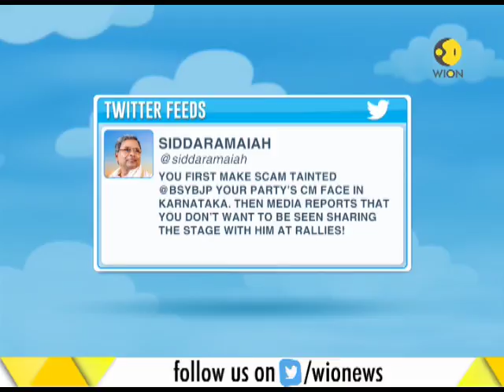PM leads BJP's charge in Karnataka; to address 15 rallies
PM leads BJP's charge in Karnataka; to address 15 rallies. Challenges Congress on their achievements in Karnataka. Watch the video to know more about the news.